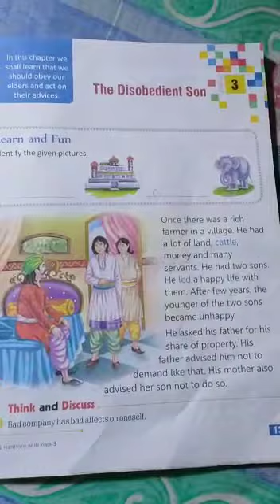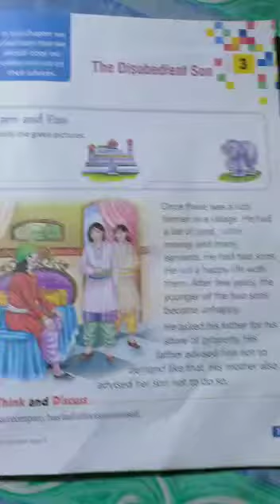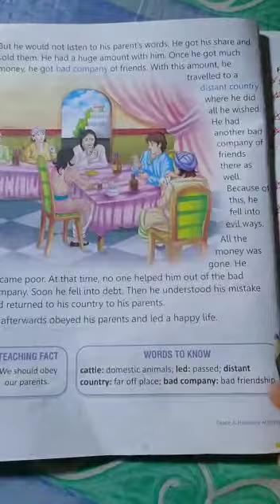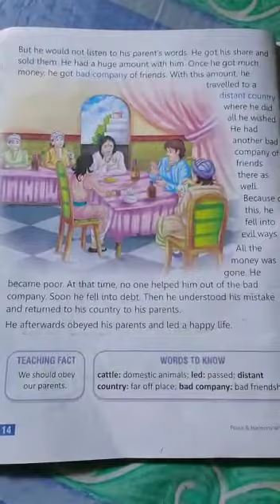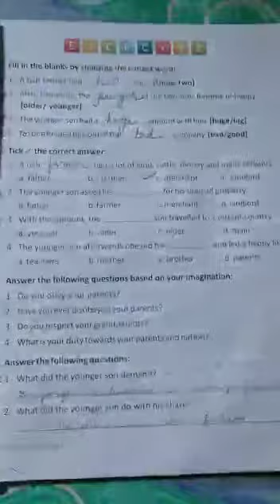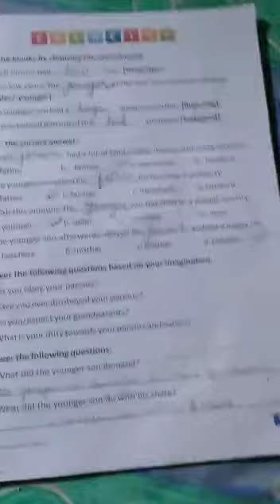Class 3 MSc Lesson 3 Part 1